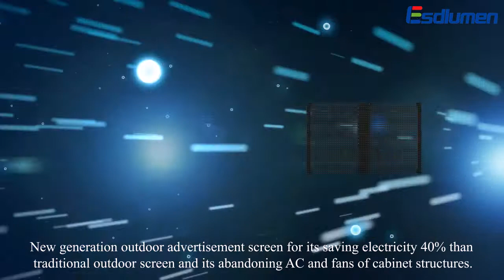Esdlumen 2016 New Lauching LED Display/LED Screen/LED Video Wall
Esdlumen-a led display designer and manufacturer in China,provider full color indoor & outdoor led display,led screen,led video wall,led billboard,digital led board etc.

There are more then 8,000 successful customer references from 130+ countries and regions, Esdlumen LED displays are shining in outdoor advertising billboards/business centers/shopping malls/sport stadiums/indoor & outdoor stages/exhibitions/TV stations/traffic signs and so on.